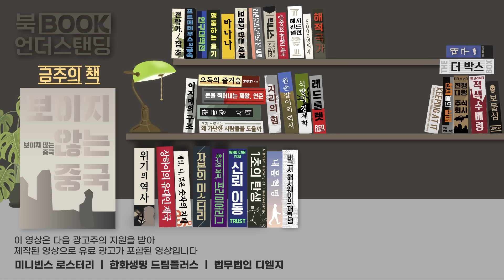(1부) 중국은 교육 때문에 어려워질 겁니다 | 북언더스탠딩 | 보이지 않는 중국 | 남궁민 북칼럼니스트